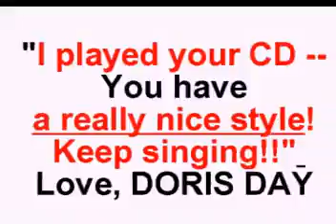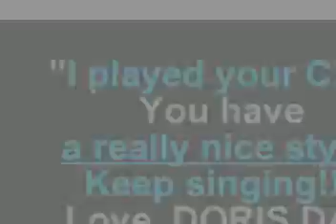DEAN MARTIN - "THAT'S AMORE"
Whether in New York, Los Angeles or San Francisco, singer TONY RIZZI dazzles with his big band or jazz trio. He sings ballads, swing, blues, bossa, love songs, anthems, all of which are filled with joy!